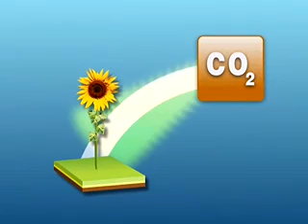Местно произвoдство на биодизел - България, Англия, Испания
Местнопроизвеждан биодизел в Корк, Англия и в България. Устойчивото производство на биодизел ще подпомогне целите 20-20-20 на ЕС и ще допринесе за нейната енергийна независимост.

"Трябва да се формира култура на потреблението на биогорива чрез различни информационни кампании и политически мерки", Марияна Евтимова, Българска асоциация за биогорива